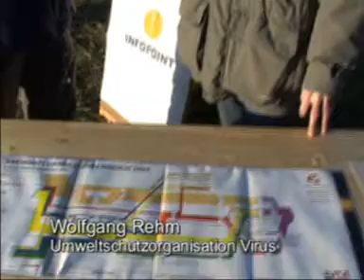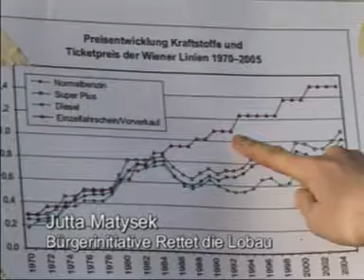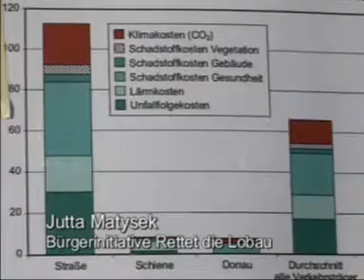Umweltsch(m)utz in Österreich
Österreich ist leider immer noch einer der grossen Umweltverschmutzer, Politik und Bürger haben viel gut zu machen!